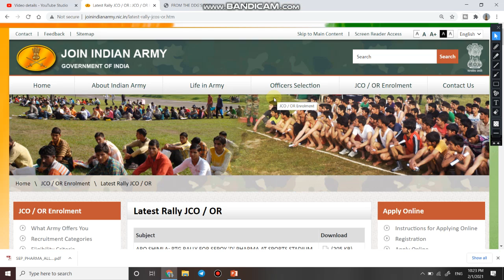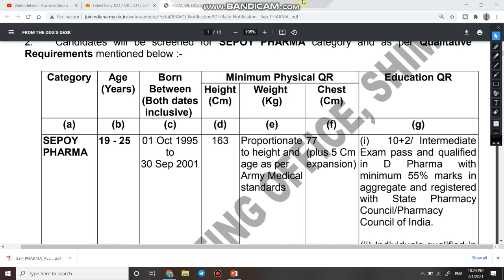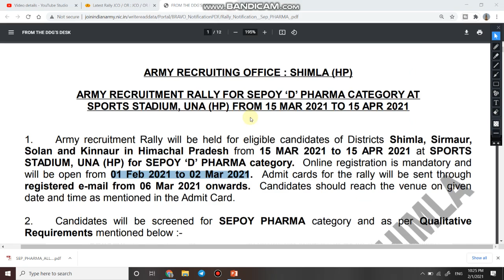Army D Pharma Vacancy | Army D Pharma Bharti 2021 | D Pharma Army Recruitment | Indian Army D Pharma